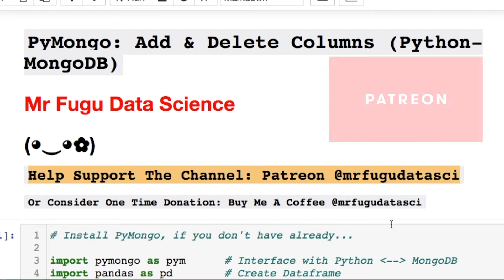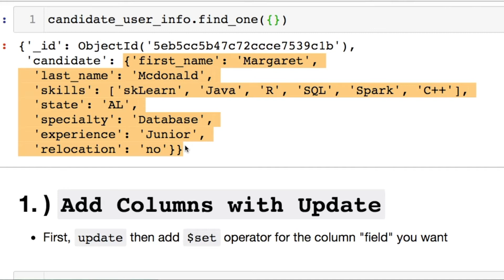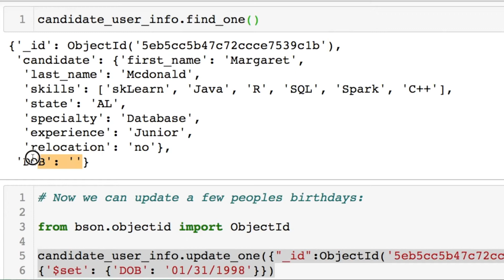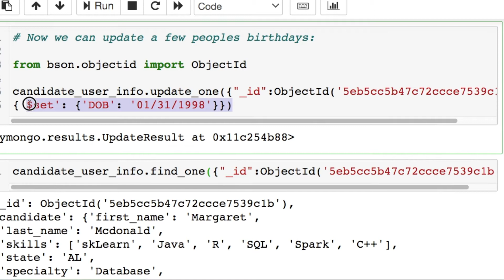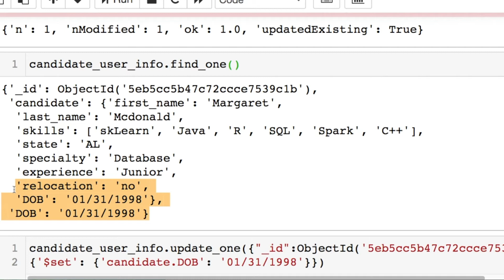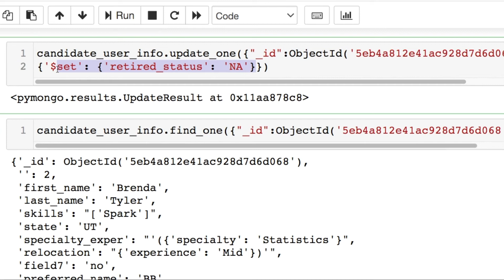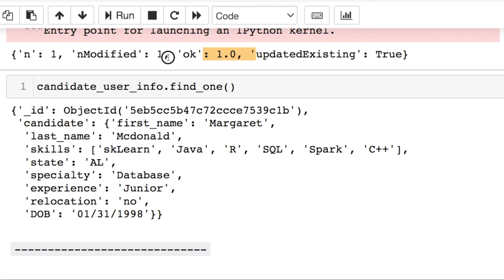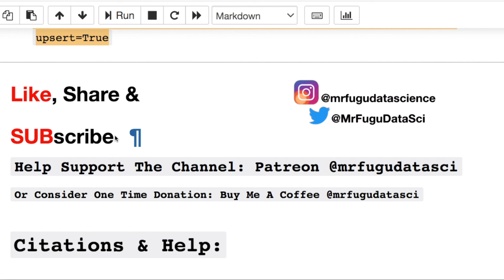HOW TO (PYMONGO): ADD AND DELETE COLUMNS | FIELDS | PYTHON | MONGODB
This video goes over how to 𝐚𝐝𝐝/𝐝𝐞𝐥𝐞𝐭𝐞 𝐜𝐨𝐥𝐮𝐦𝐧𝐬 "𝐟𝐢𝐞𝐥𝐝𝐬" using 𝐏𝐲𝐦𝐨𝐧𝐠𝐨.  Turn on the 🔔   notification

I will receive a small fee if you make a purchase on Zazzle of $25 or more

other end screen Gif at end: Moos-media on pixabay.com